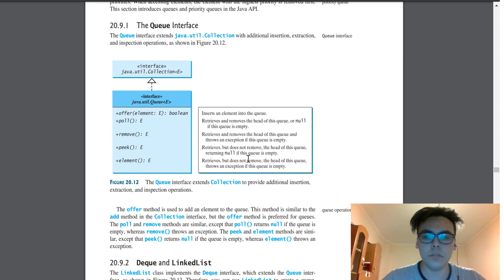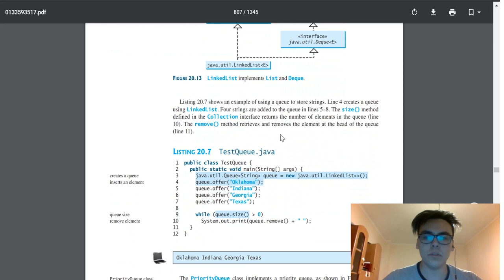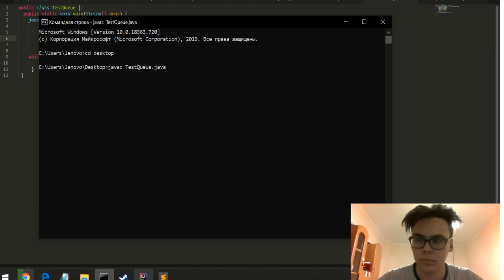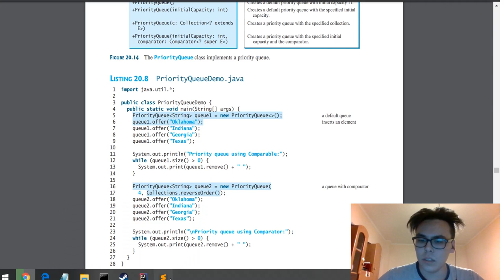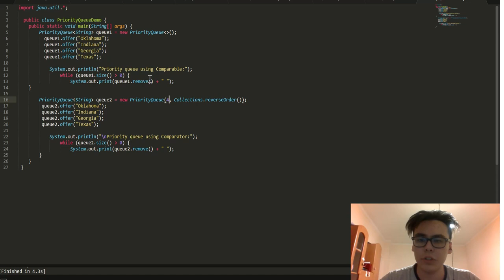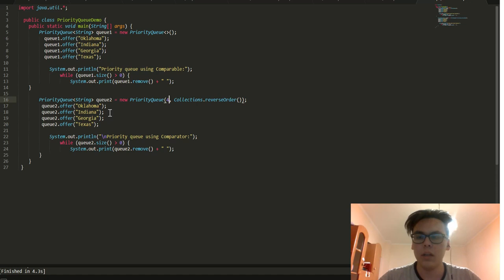Erjan Sandubaev - Queues and Priority Queues